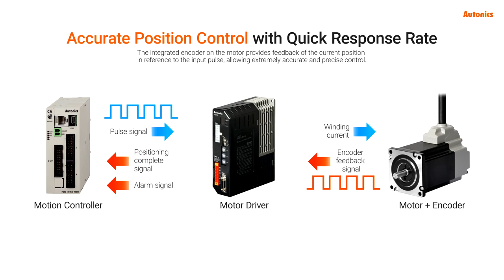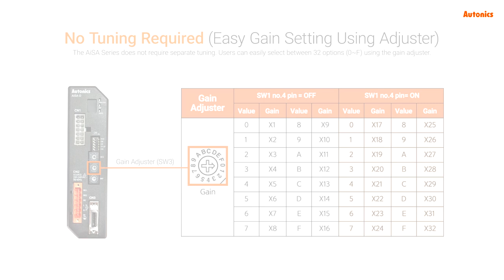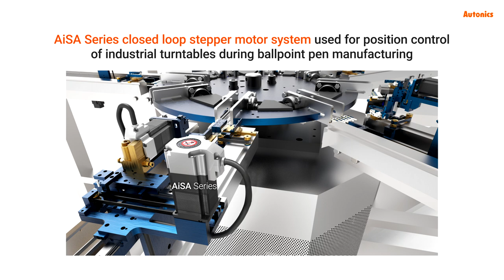Autonics : AC Type 2-Phase Closed Loop Stepper Motor System AiSA Series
Low cost closed loop system compared to servo motors.

Product Features
 7-segment display for alarm/status reading
 Quick response rates for better continuous drive operation
 Low vibration during low speed drive and high torque during high speed drive
 Low current operation during mid-high speed drive
 Max. holding torque with current down mode (for vertical loads)
 Easy gain setting using adjuster
 Various encoder resolutions: 500, 1000, 1600, 2000, 3200, 3600, 5000, 6400, 7200, 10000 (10-stages)
 Various alarm outputs: overcurrent, overspeed, overheating, motor connection error, encoder connection error, etc. (12 alarms)
 Frame sizes: 60 mm, 86 mm

*Applications: semiconductor equipment, 3D printers, optical inspection machines, SMT machines, cartesian robots, conveying equipment, alignment stages, and other precision machines.

If you have any questions, please go to the website and contact the service center of your country.